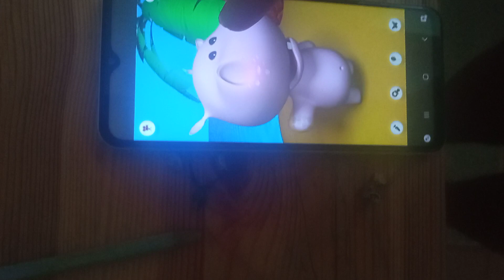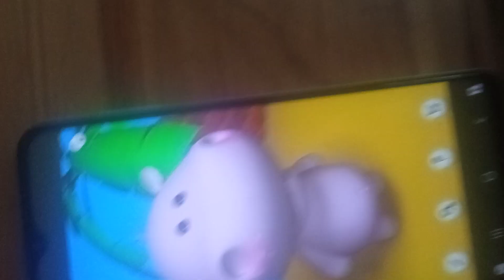talking hippo app review the iPhone iPad Android blackberry windows etc